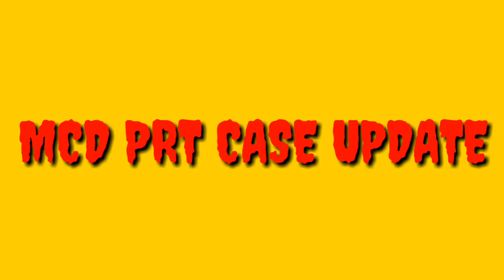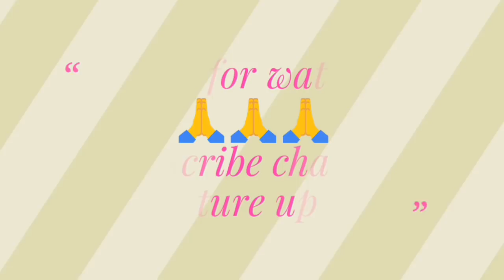MCD PRT CASE UPDATE, अगली तारीख कब?, क्या Exam cancel होगा?, क्या Exam पर stay लगी है?